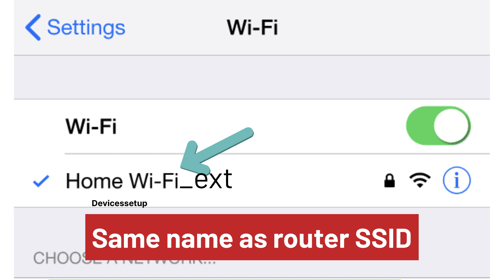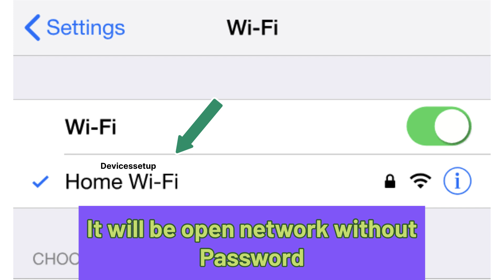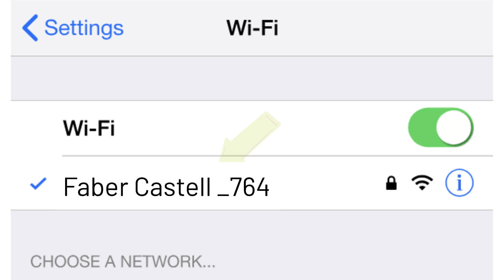Faber Castell 2024 New WiFi Extender Signal Booster Setup | Devicessetup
To start with faber castell 2024 wifi extender setup first plug it into a power source. Next grab your phone or desktop and go to their wifi there u will find your extender ssid. Tap on it to connect to it. Next open browser and into the url type 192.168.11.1 to access the setup page. Then folow on screen instructions to complete the faber castell extender setup.